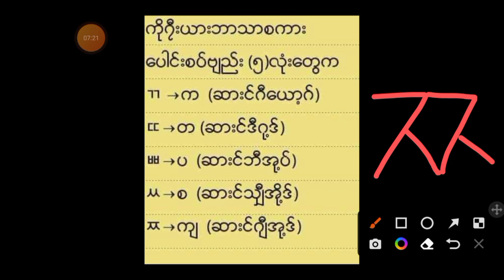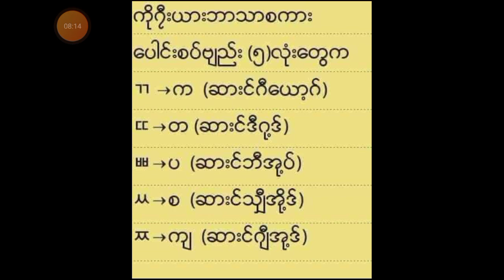ကိုရီးယား ပေါင်းစပ်ဗျည်း (၅) လုံး